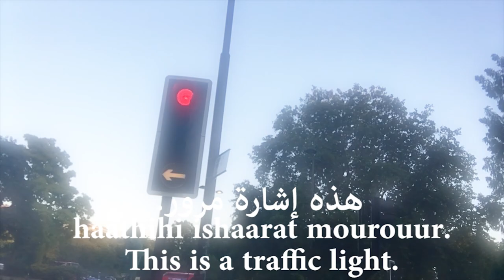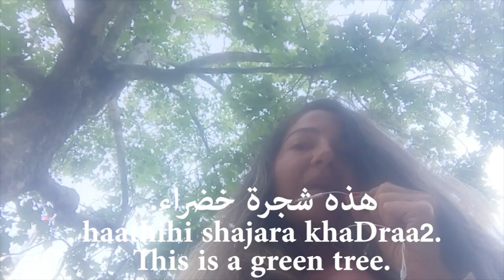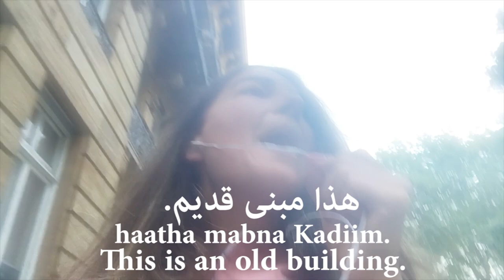MODERN STANDARD ARABIC (MSA) VLOG-LESSON:LEARN TO DESCRIBE A STREET USING NOUNS, ADJECTIVES & COLORS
IN THIS SHORT MODERN STANDARD ARABIC (MSA/FUS7A/FUSHA) VLOG LESSON, YOU WILL LEARN TO USE NOUNS, ADJECTIVES, COLORS AND SHORT SENTENCES TO DESCRIBE A BUSY SHOPPING STREET IN LONDON, "OXFORD CIRCUS".  YOU WILL TALK ABOUT STORES, CARS, TRAFFIC LIGHTS, TREES, FLOWERS, BUILDINGS, RESTAURANTS AND A PARK CALLED "HYDE PARK".

GRAMMAR:
YOU WILL LEARN TO USE MASCULINE NOUNS WITH MASCULINE ADJECTIVES AND FEMININE NOUNS WITH FEMININE ADJECTIVES.
YOU WILL LEARN ABOUT THE "IDAAFA RULE", WHEN TO PRONOUNCE THE TAA MARBOUTA"ة" AND WHEN NOT TO PRONOUNCE IT, DEPENDING ON WHETHER IT'S FOLLOWED BY A NOUN OR ADJECTIVE.

Quick vlog-lessons like these are essential for you to learn the formal Arabic language in context. This will help you expand your vocabulary repertoire and learn phrases, words and sentences everyday. Make sure to repeat the sentences after me, and most importantly to write them down. This will improve your pronunciation and will help you attain native-like fluency.